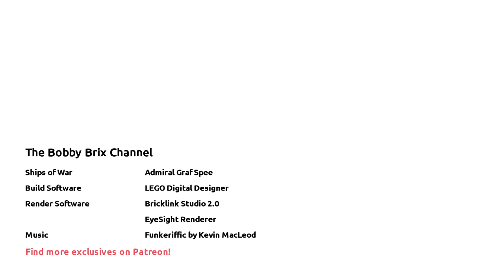LEGO Admiral Graf Spee (Pocket Battleship) MOC